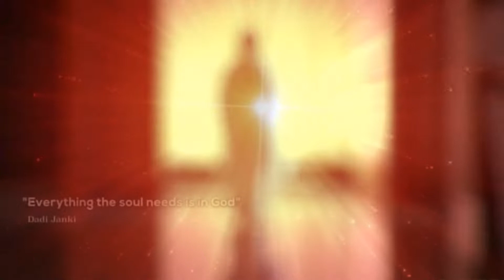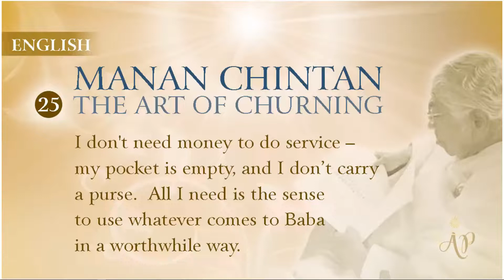Worthwhile Way - Diamond Dadi #24 (Portuguese)